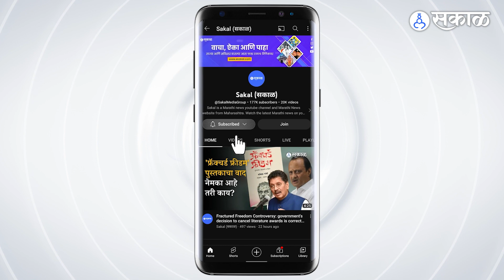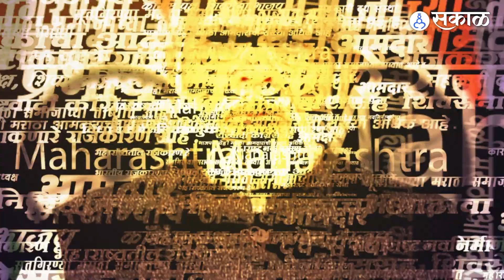Sanjay Raut यांचा Rahul Kul, Vikhe Patil, Abdul Sattar आणि Dada bhuse यांच्यावर थेट आरोप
संजय राऊतांचा एकनाथ शिंदेंवर गंभीर आरोप. राधाकृष्ण विखे पाटील, दादा भुसे, अब्दूल सत्तार, राहून कुल गुन्हेगार म्हणत त्यांना वाचवण्यासाठी मुख्यमंत्री कार्यालयातून फोन येतो असा थेट आरोप यावेळी संजय राऊत यांनी केला.